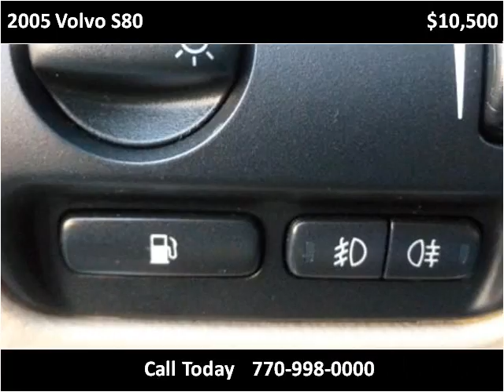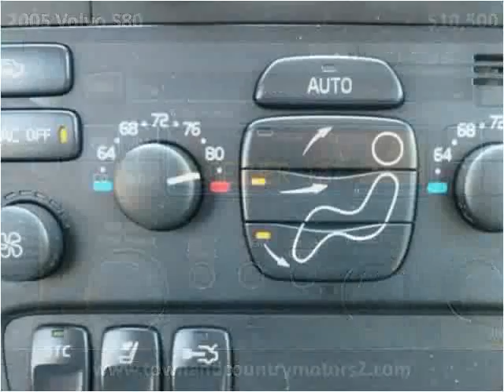2005 Volvo S80 Used Cars Roswell GA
This 2005 Volvo S80 is available from Town & Country Motors.